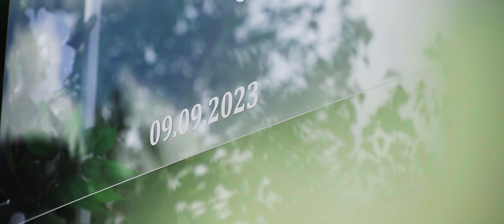Свадьба. Артем и Полина / Свердловск / 09.09.23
Динамичный свадебный клип. Свадьба Артема и Полины.
ЛНР, г. Свердловск
9 сентября 2023

Видео - Антон Коробейников

TG: antonkorobeinikov95